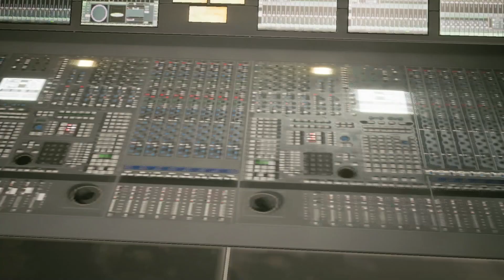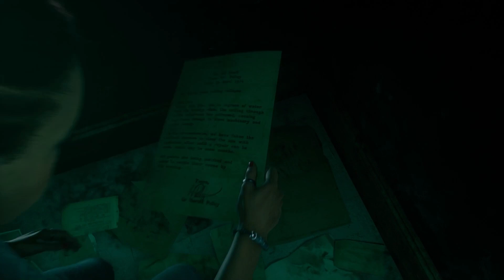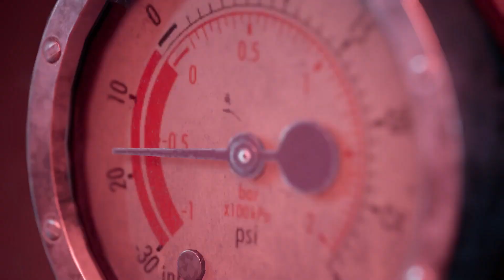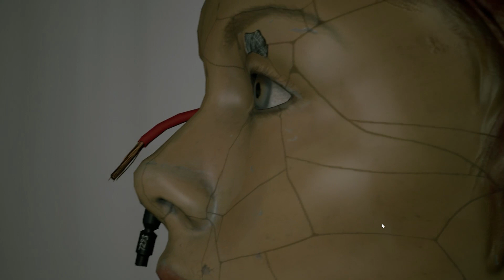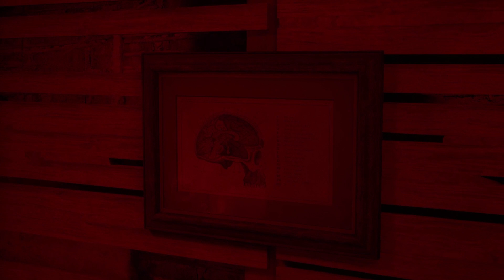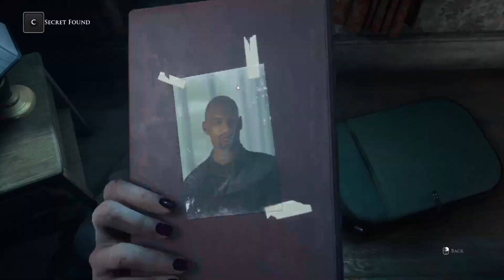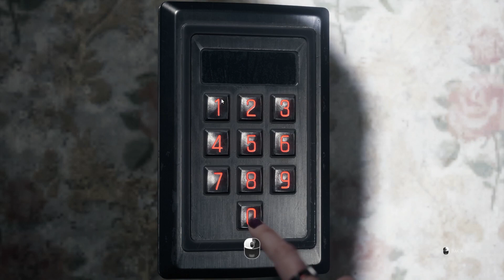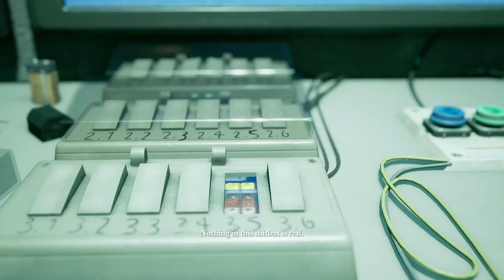Dark Pictures Anthology :The Devil In Me Gameplay Walkthrough Part 3-No Commentary | renigim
The Dark Pictures Anthology The Devil In Me is a survival horror interactive video game developed by Supermassive Games and published by Bandai Namco Entertainment.